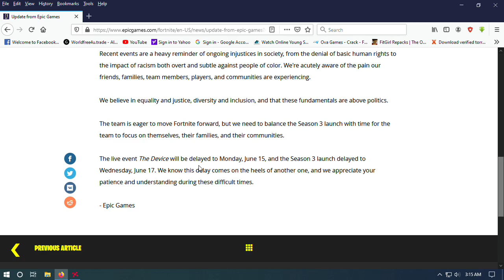FORTNITE SEASON 3 DELAYED (New Event & Season 3 Start Date)